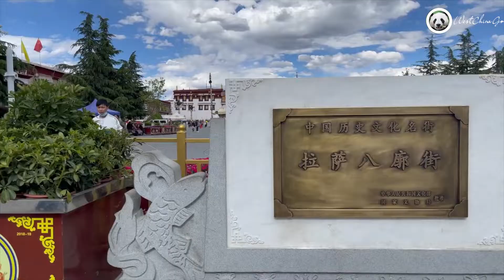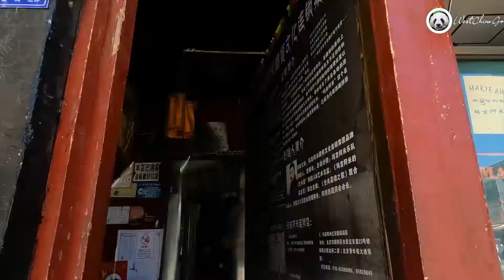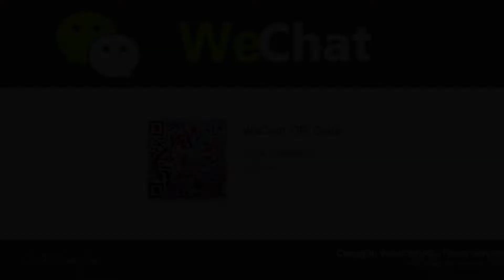Barkhor Street, Lhasa